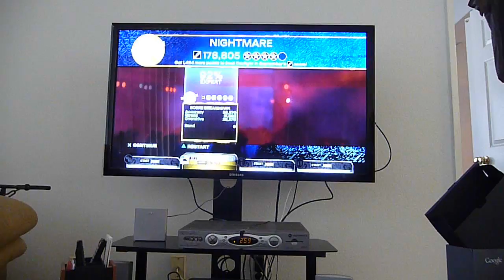Avenged Sevenfold - Nightmare (Expert Pro Drums on Rock Band 3) (PS3)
Here's me playing Nightmare by Avenged Sevenfold on Expert Pro Drums!